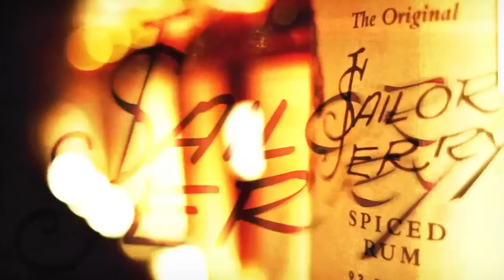Sailor Jerry & How to Build a Brand Without Advertising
Sailor Jerry rum is one of the hottest spirits brands in the world, and yet it didn't start advertising until it was shipping over a million cases a year.

Its creator, Steven Grasse, is a serial creator of brands that lean into the zero constraint: besides Sailor Jerry, Grasse has created Hendricks Gin for William Grant, has launched a wine (Spodee), relaunched a beer (Narragansett) and a spirit that deliberately defies all the conventions of spirits (Art in the Age of Mechanical Reproduction).

Grasse's company, Quaker City Mercantile, was originally an advertising agency working for other clients. A natural entrepreneurialism, coupled with frustration with how much of their advice they would follow, led Grasse to launching his own brands with a clear point of view, in which conventional advertising has a very small role, even when selling hundreds of thousands of cases.